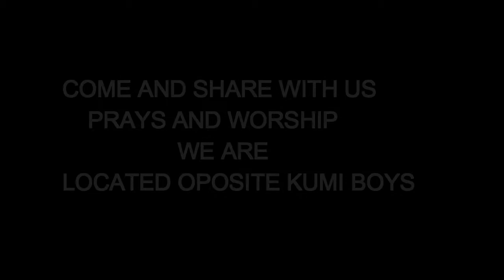Bethany Kumi Praise and worship church, best worship songs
Praise team from Kumi eastern Uganda at Bethany chapel. Evening service in Langi, "Lubanga inimara"...Done every Sunday from 3:00 pm to 6:00 pm and is filled with the word of God.

Praise and worshipElevation churchhill song worshipelevation church sermonsMaveric citypraise and worship songsgospel music praise and worshippraise and worship musichillsongs praise and worship songs playlistpraise and worship songs with lyricschristian songs with lyricschristian worship songsworship songs 2021best worship songsbethany hamiltongospel worship songsbethany wohrledearly Bethany.dearly Bethany